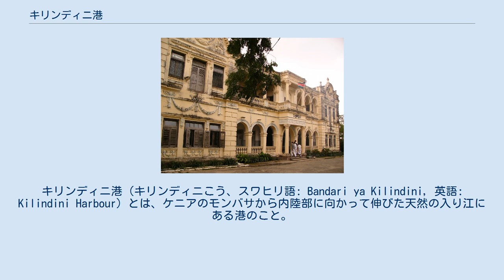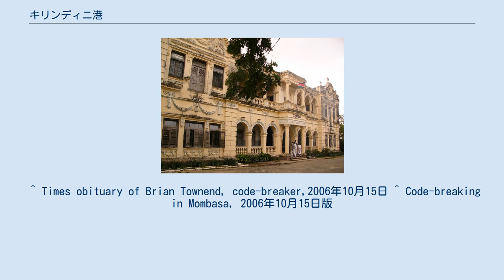キリンディニ港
キリンディニ港（キリンディニこう、スワヒリ語: Bandari ya Kilindini, 英語: Kilindini Harbour）とは、ケニアのモンバサから内陸部に向かって伸びた天然の入り江にある港のこと。
幅が広く水深が深いため、天然の良港となっている。
キリンディニ港はモンバサ港の一部を成しており、モンバサ港はケニア唯一の国際港である。
ケニア港湾局によって管理されており、貨物の扱いは少ないがクルーズ客船の寄航が多い。
 第二次世界大戦中、暗号解読施設となったAllidina Visram school モンバサは港湾として何世紀にも及ぶ古い歴史がある。
キリンディニ港は1896年に、ウガンダ鉄道が運転を開始した際に使用が開始された。
 第二次世界大戦中、ケニアはイギリスの植民地であり、キリンディニ港は、1942年前半からモルディブのアッドゥ環礁とともにイギリス東洋艦隊の臨時基地となった。
これは東洋艦隊の本来の母港であるスリランカ島のコロンボ港が機動部隊による空襲（セイロン沖海戦）を受けるなど、日本海軍の脅威下にあったからである。
なお、モンバサのAllidina Visram High Schoolには、イギリス本土バッキンガムシャー州のブレッチレーパークに本部を置く暗号解読部の分遣班が置かれ、日本海軍の暗号解読に成功した。
 ^ Times obituary of Brian Townend, code-breaker,2006年10月15日 ^ Code-breaking in Mombasa, 2006年10月15日版